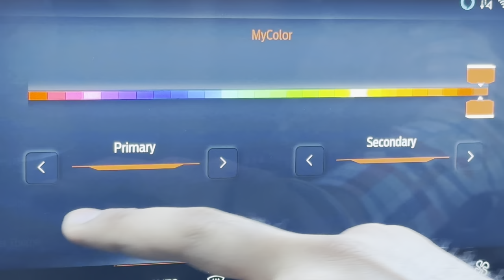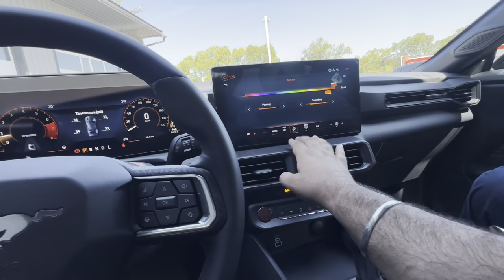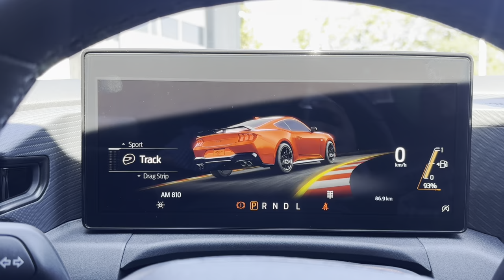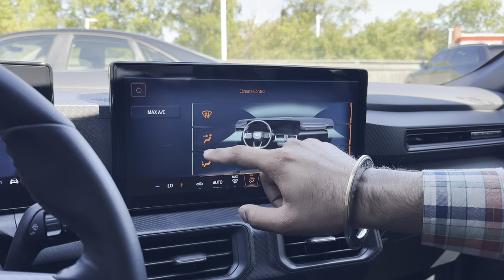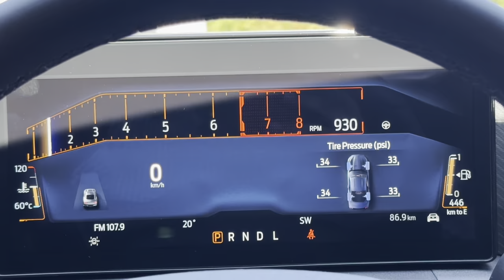New MUSTANG 2024 available at 22G AUTO BRAMPTON || MONTHLY PRICE EMI || NEW FEATURES, SHAPE & DESIGN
✅FOLLOW ME IN THESE PLACES FORE UPDATES

(I’ll reply whenever i get time.)

Stick Around!
Jasgurinder Singh Virdi
(Jass Virdi Canada)